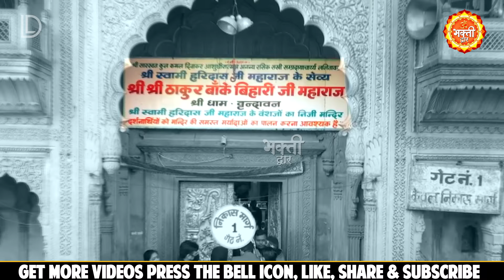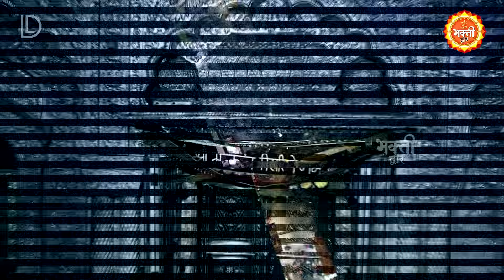जीवन अधूरा है इन भजनों के बिना Krishna Bhajan 2022 ~ New Bhajan 2022 Krishna Song 2022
हे गोपाल कृष्ण, करूँ आरती तेरी,
हे प्रिया पति, मैं करूँ आरती तेरी ।

तुझपे कान्हा, बलि बलि जाऊं,
सांझ सवेरे, तेरे गुण गाउँ,
प्रेम में रंगी, मैं रंगी भक्ति में तेरी ।

ये माटी का (मेरा) तन है तेरा,
मन और प्राण भी तेरे ।
मैं एक गोपी, तुम हो कन्हैया,
तुम हो भगवन मेरे ।।…x2

कृष्ण, कृष्ण, कृष्ण रटे आत्मा मेरी ।

कान्हा तेरा रूप अनुपम,
मन को हरता जाये ।
मन ये चाहे हरपल अंखियां,
तेरा दर्शन पाये ।।

दरस तेरा, प्रेम तेरा, आस है मेरी ।

तुझपे ओ कान्हा बलि बलि जाऊं ।

Hey Gopal Krishna, Karu Aarti Teri
Hey Priya Pati, Main Karu Aarti Teri

Tujh Pe Kanha, Bali Bali Jaun
Saanjh Savere Tere Gun Gaaun

Prem Me Rangi, Mai Rangi Bhakti Me Teri
Hey Gopal Krishna Karun Aarti Teri

Ye Maati Ka (Mera) Tan Hai Tera,
Man Aur Praan Bhi Tere

Main Ik Gopi, Tum Ho Kanhaiya,
Tum Ho Bhagwan Mere

Krishna, Krishna, Krishna Rate Aatma Meri

Kanha Tera Roop Anupam,
Mann Ko Harta Jaye

Mann Ye Chahe Har Pal Ankhiyan,
Tera Darshan Paye

Daras Tera, Prem Tera, Aas Hai Meri

Tujh Pe To Kanha, Bali Bali Jaun

Hey Priya Pati Mein Karun Aarti Teri

Song Lyrics:
O Kanha Ab Toh Murli Ki Madhur Suna Do Taan
ओ कान्हा अब तो मुरली की मधुर सुना दो तान
Main Hoon Teri Prem Deewani Mujhko Tum Pehchaan
में हूँ तेरी प्रेम दीवानी  मुझको तू पहचान  मधुर सुना दो तान
Madhur Suna Do Taan
मधुर सुना दो तान

Jabse Tum Sang Maine Apne Naina Jod Liye Hai
जब से तुम संग मैंने अपने  नैना जोड़ लिए हैं
Kya Maiya Kya Babul Sabse Rishte Tod Liye Hai
क्या मैया क्या बाबुल सबसे, रिश्ते तोड़ लिए हैं
Tere Milan Ko Vyakul Hai Yeh Kabse Mere Praan
तेरे मिलन को, व्याकुल हैं, कबसे मेरे प्राण..मधुर सुना दो तान

Saagar Se Bhi Gehari Mere Prem Ki Geherai
सागर से भी गहरे मेरे, प्रेम की गहराई

Lok Laaj Kul Ki Mariyada Saj Kar Main Toh Aayi
लोक लाज कुल की मर्यादा तज कर में तो आई

Meri Preeti Se O Nirmohi Ab Na Bano Anjaan
मेरे प्रीत से ओ निर्मोही, अब ना बनो अंजान

Song Name:- Hey Gopal Krishna Karu Aarti Teri, O Kanha Ab Toh Murli Ki
Singer/Composer:- Chetna
VFX:- SID
Publisher:- Digiline Media Pvt. Ltd.
Copyright:- HLM RECORDS

आप सभी भक्तों से अनुरोध है कि आप Bhakti Dwar के इस YOUTUBE चैनल को SUBSCRIBE करें और भजनो का आनंद ले अन्य भक्तों के साथ हमारी वीडियो को Share ज़रूर करें।।

Welcome To BHAKTI DWAR YouTube Channel you can watch here All Videos Related To Devotional Bhajans

You will find here best of the best Devotional music\\\

Mian aarti teri gaoun,
Main aarti teri gaoun o Keshav kunj Bihari,
O maiya ji kripa karo,
O kanha abto murli ki,
Hey gopal Krishna karu aarti teri full song, madhur suna do taan, kanha abto murli ki, o kanha ab to murli ki